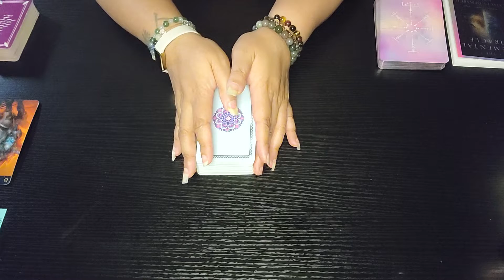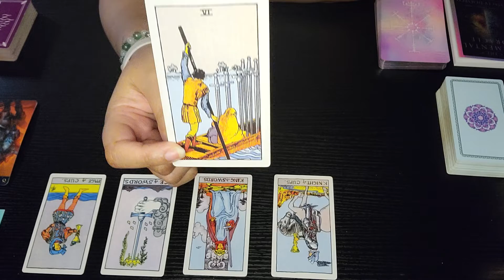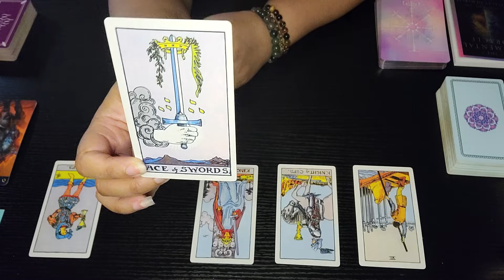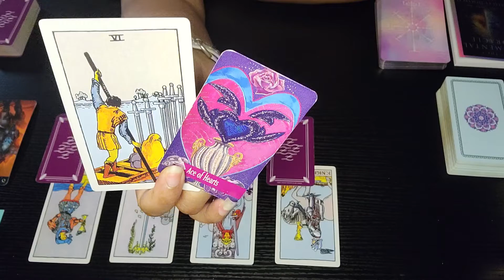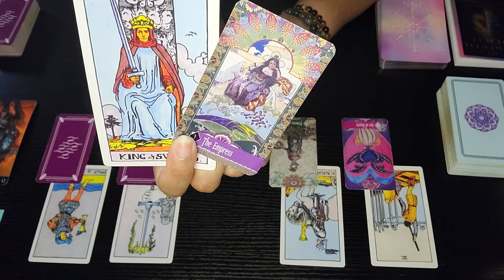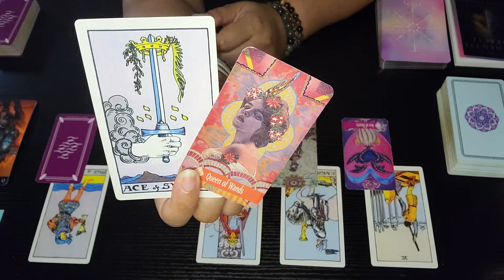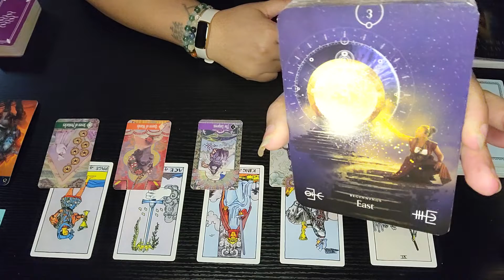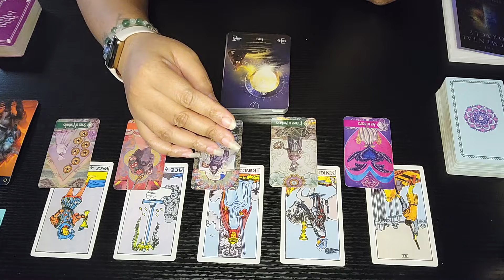General Sneak Peek ~ Gemini ♊️